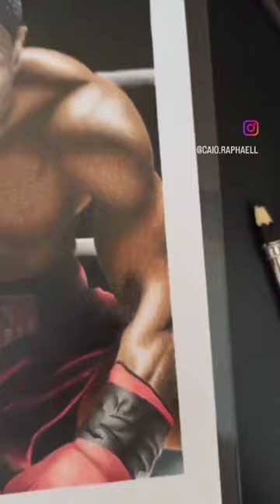Desenho Michael B Jordan